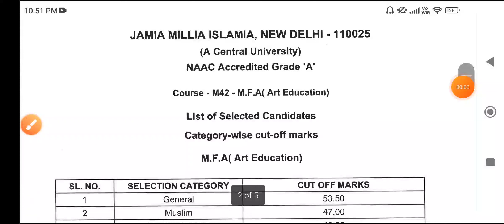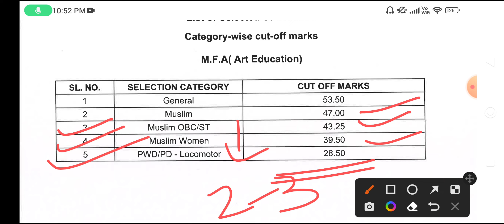Jamia Millia Islamia Results list of selected candidates 2022 || Jamia Admission 2022 cut off